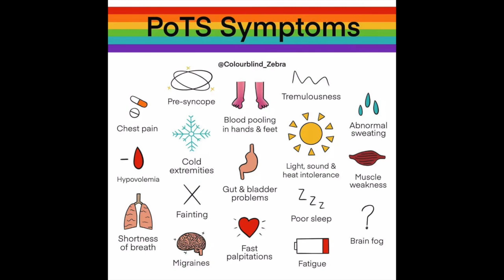my struggles with dysautonomia and POTS syndrome ; spreading awareness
hey guys! in this video i explain what i've been going through lately with my health (mainly dysautonomia and POTS) and want to spread some awareness especially since dysautonomia awareness month is coming up soon in october!
resources:
thanks 4 watching luv yewwwwww